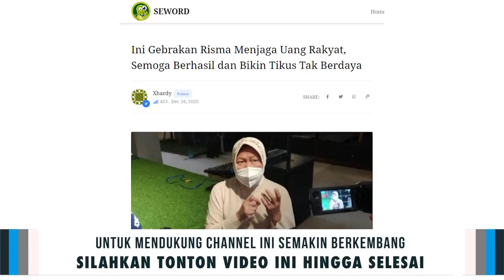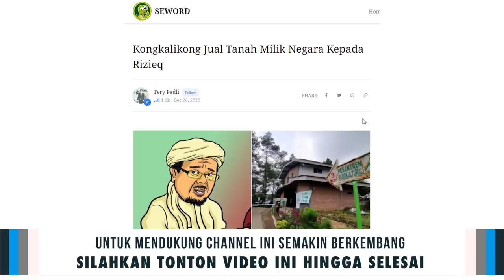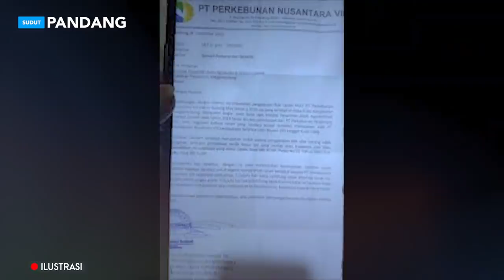RISMA BERI ISYARAT❗GEBRAK LANGKAH AMPUH, BIKIN TIKUS TAK BERDAYA🔥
Mungkin belum lama ini, beberapa dari Anda sudah menonton sebuah video lawas di mana Mantan Presiden Gus Dur bicara soal pembubaran Departemen Sosial. Saat itu dia masih menjabat sebagai presiden.

Video tersebut dari program TV Nasional, di mana pembawa acara Andy F Noya menyatakan keheranannya dengan langkah Gus Dur membubarkan Departemen Sosial yang berperan sebagai lembaga mengayomi orang terlantar di Indonesia.

Gus Dur menyebut korupsi di Departemen Sosial sudah menjadi sarang tikus sehingga sulit ditangani. Tikusnya gede-gede. Korupsinya besar. Makanya dia membakar lumbung. Ketika ditanya kenapa lumbung yang dibakar, bukankah membasmi tikus tidak harus membakar lumbung, Gus Dur menjawab lumbung harus dibakar karena tikusnya sudah menguasai lumbung.

Kira-kira begitulah, kalau ada silap sedikit mohon diralat.

Saya tidak tahu kapan departemen sosial dibentuk lagi. Yang jelas, baru-baru ini kita tahu ada korupsi yang besar di Kementerian Sosial.

KPK menahan Menteri Sosial Juliari Peter Batubara setelah ditetapkan sebagai tersangka atas kasus dugaan suap bansos penanganan pandemi Covid-19 untuk wilayah Jabodetabek. Juliari diduga menerima uang suap sebesar Rp 17 miliar. Uang tersebut diberikan oleh perusahaan rekanan yang menggarap proyek pengadaan dan penyaluran Bansos Covid-19. Pengadaan bansos penanganan Covid 19 berupa paket sembako di Kementerian Sosial tahun 2020 bernilai sekitar Rp 5,9 triliun, terdiri dari 272 kontrak dan dilaksanakan dalam dua periode.

Jadi, wajar kalau Gus Dur mengatakan korupsinya gede-gede di sana. Perputaran uangnya sangat besar. Intinya adalah penyelewengan, suap atau korupsi.

Dengan tertangkapnya Juliari, otomatis kursi menteri sosial jadi kosong. Dan ketika berdekatan dengan rencana reshuffle menteri, maka Wali kota Surabaya Tri Rismaharini ditunjuk untuk mengisi kursi mensos.

Tentu saja ini bukan tugas yang ringan. Jika di kementerian tersebut banyak peluang korupsi maka semakin banyak kerjaan untuk bersih-bersih.

Jadi, sebagai langkah awal, Risma mengaku akan melakukan bersih-bersih di tubuh Kementerian Sosial. Salah satunya adalah melalui kontrol keuangan dilakukan dengan tepat. "Iya sebetulnya saya nggak mau ngomong detail. Karena itu pun akan saya lakukan, tapi paling penting adalah bagaimana kontrol keuangan itu bisa dilakukan dengan tepat," kata Risma.

"Tapi masalahnya, Kementerian sosial itu ternyata bukan hanya ngelola yang APBN, ternyata ada beberapa anggaran yang jumlahnya besar, termasuk izin-izin melakukan donasi dan sebagainya," kata Risma.

Terkait pengawasan anggaran, Risma tidak memberitahukan apa yang akan dia lakukan. Tapi dia sudah menyiapkan cara agar kinerja Kementerian Sosial menjadi lebih baik ke depan. Dia mengatakan jika ingin tata kelola menjadi baik, maka yang ada di dalam harus baik. Begitu juga sebaliknya, kalau tata kelolanya tidak baik, outputnya pun menjadi tidak baik.

"Tata kelola, manajemennya untuk pengelolaan, semua sistem itu harus diperbaiki. Memang berat. Saya tahu itu tidak mudah. Tapi kan harus saya lakukan karena ini ngelola uang amanah rakyat luar biasa besarnya. Besar lho duitnya," kata Risma.

Terkait dengan jumlah anggaran dan uang yang besar, apalagi ini terkait bantuan kepada masyarakat yang membutuhkan, maka harus dipercayakan kepada orang yang sudah terbukti integritasnya. Salah satunya Bu Risma. Ada satu lagi sih, Ahok. Tapi nanti saya bakal dituduh Ahokers yang tak bisa move on. Mereka aja yang tak bisa move on dan tak mau mengakui kenyataan.

Orang-orang seperti Risma inilah yang harus ditempatkan untuk menjaga uang rakyat agar tidak dimakan oleh tikus-tikus perut gede (udah buncit tapi merasa masih kurang buncit). Biasanya orang-orang seperti ini bakal banyak musuh. Banyak yang akan marah karena tidak bisa lagi berpesta pora membuncitkan perutnya. dst